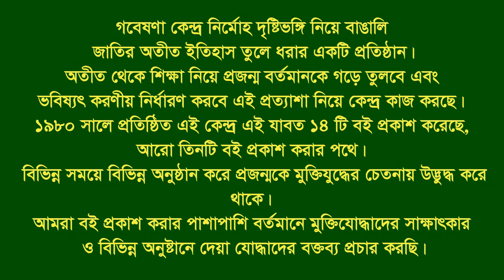Interview of Nihar Kanti Dey।।Ramgonj।।Lakshmipur।।F Fighter।।FF